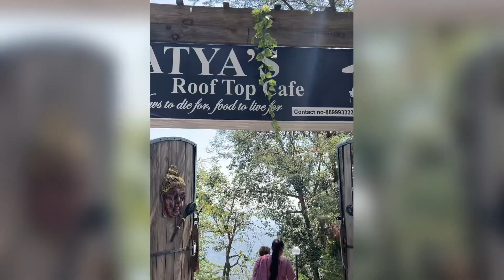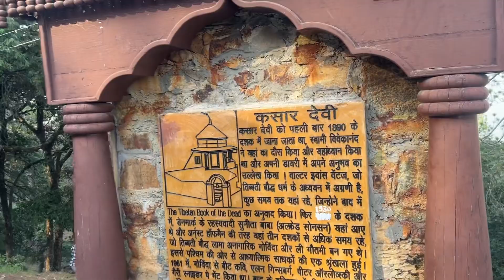Kasar Devi mandir almora || Kasar Devi temple magnetic field || Kasar Devi Vlog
Join me on a virtual tour of the enchanting Kasar Devi temple in Almora, Uttarakhand. Known for its high magnetic field that attracts people for meditation, this sacred site offers a serene and peaceful ambiance for spiritual practices. In this vlog, I will showcase the beauty of this location and provide information on where to book hotels for a comfortable stay. Experience the breathtaking views of the surrounding landscapes from Kasar Devi during the morning and evening hours, and immerse yourself in the tranquil atmosphere that this ancient temple has to offer. Don't miss out on the opportunity to witness the soothing and calming essence of Kasar Devi in this captivating video journey. (@buddingmoms5021